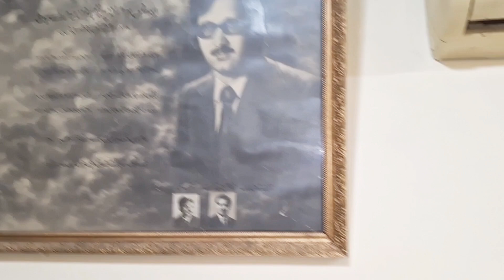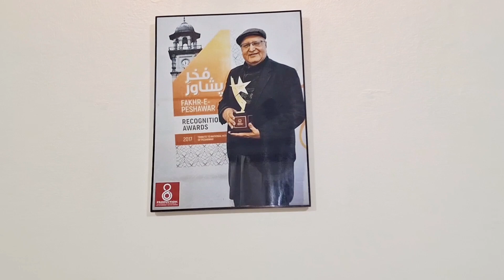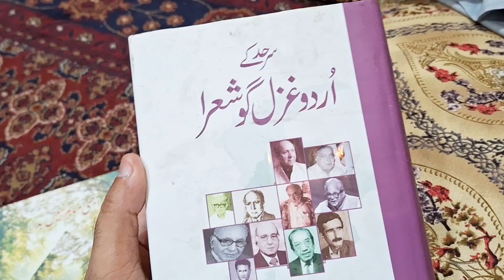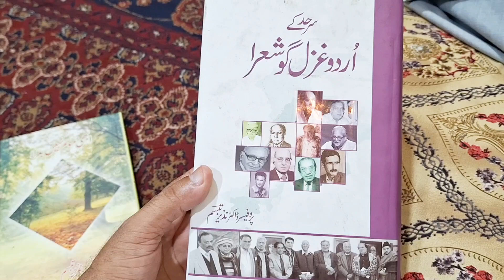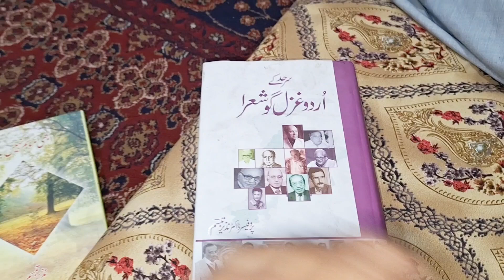عالمی شہرت و صدارتی ایوارڈ یافتہ ، فخر پشاور ، استادِ محترم پروفیسر ڈاکٹر نذیر تبسم صاحب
صدارتی ایوارڈ یافتہ ، فخر پشاور ، استادِ محترم پروفیسر ڈاکٹر نذیر تبسم صاحب

السلام علیکم خواتین و حضرات اور میرے عزیز طلبا و طالبات ۔ آج مورخہ 24 اگست 2024 میری خوش قسمتی ہے کہ میں اپنے استاد محترم عالمی شہرت کے حامل استادوں کے استاد ، شاعروں کے شاعر،  صدارتی ایوارڈ یافتہ محترم پروفیسر ڈاکٹر نذیر تبسم صاحب کے گھر موجود ہوں۔ سر کے خلوص اور شفقت کو نہایت عزت کی نگاہوں سے دیکھتا ہوں۔آج اگر میں کامیاب ہوں تو جہاں والدین اور سسٹرز  کی خصوصی دعائیں شامل ہیں تو وہیں میری خوش قسمتی ہے کہ بہترین اساتذہ کرام نے میری تربیت کی  جن میں ایک بڑا نام محترم پروفیسر ڈاکٹر نذیر تبسم صاحب بھی ہے جنہیں میں کبھی بھی نظر انداز نہیں کر سکتا ۔ سر کی محبت،  خلوص اور محنت نے مجھے آج اس قابل بنایا کہ میں مختلف سرکاری عہدوں پہ فائز رہا میرے ہزاروں اسٹوڈنٹس اس وقت افواج پاکستان میں کمیشنڈ آفیسرز ہیں۔ الحمدللہ

پروفیسر ڈاکٹر نذیر تبسم عالمی شہرت رکھنے والے شاعر ہیں۔ آپ اردو و ہندکو دونوں میں اپنی الگ شناخت رکھتے ہیں آپ اپنی خصوصی شاعری اور لہجے کی وجہ سے اسٹوڈنٹس کے دلوں میں رہتے ہیں۔ آپ وہ خوش نصیب انسان ہیں جن کی زندگی میں قدر کی گئی حکومت پاکستان نے آپ کو بیسویوں ایوارڈز سے نوازا ۔آپ کو فخر پشاور کا خطاب دیا گیا ۔ آپ کو صدارتی ایوارڈ ستارہ امتیاز بھی مل چکا ھے ماشاءاللہ
آپ ایک مثبت سوچ کے حامل باوقار شاعر ہیں اللہ رب العزت سے دعا ہے کہ آپ کو صحت کاملہ عطا ہو اور آپ اردو ادب کے لیے اپنی خدمات یونہی پیش کرتے رہیں آمین ثم آمین